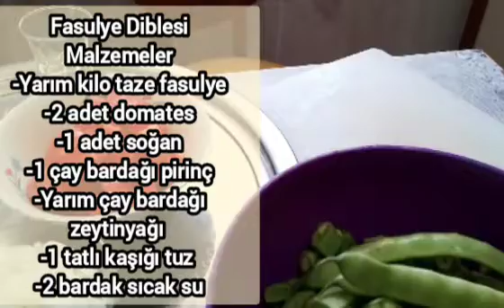Fasulye Diblesi✅HERKES ÖNCE TARİFİNİ İSTİYOR‼️KARADENİZ YÖRESİNE AİT HARİKA LEZZETLİ FASULYE DİBLESİ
Merhaba arkadaşlar, bugün Karadeniz Yöresine ait harika bir lezzet ile karşınızdayız. Farklı lezzet arayanlar, Karadeniz yemeklerini sevenler için mutlaka tatmalarını önereceğim lezzetler arasında. Fasulye Diplesi nasıl yapılır ? merak ediyorsanız videomu izleyip  yorum bırakırsanız sevinirim. Deneyecek olanlara şimdiden kolay gelsin🥰 Afiyet olsun 🤗

Fasulye Diblesi
Malzemeler
-Yarım kilo taze fasulye
-2 adet domates
-1 adet soğan
-1 çay bardağı pirinç
-Yarım çay bardağı zeytinyağı
-1 tatlı kaşığı tuz
-2 bardak sıcak su